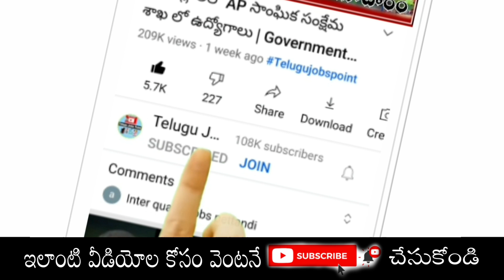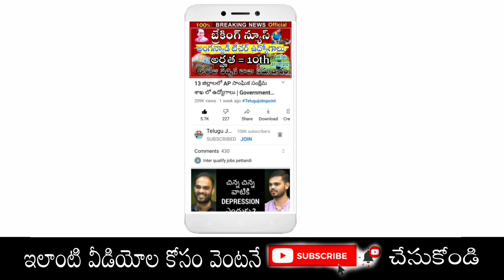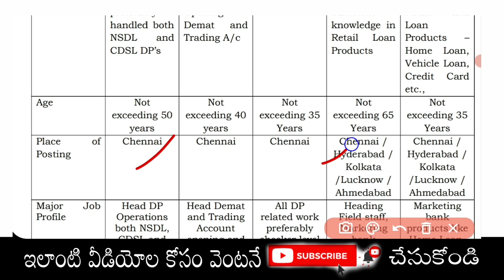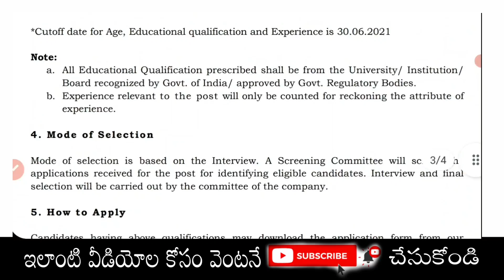పరీక్ష లేదు ఫీజు లేదు | Indbank Jobs Notification 2021 | Latest Bank Jobs | Hyderabad Jobs